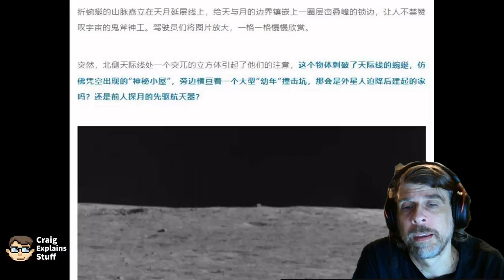The Mystery Hut on the Moon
Craig Explains Stuff talks about the Mystery Hut on the Moon found by the Chinese lunar rover.

Subtitles in Arabic, French, German, and Spanish are auto-generated.